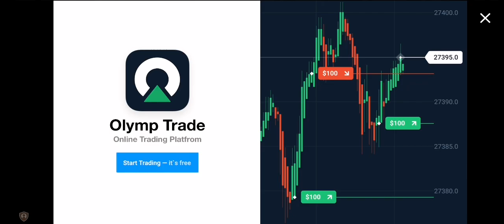Playing baby in yellow part 2 pro 😎😎😎😎